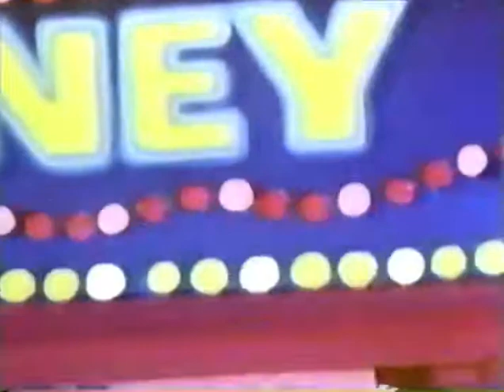"BARNEY'S TV ACT" [SONG]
what a long, strange trip it's been...